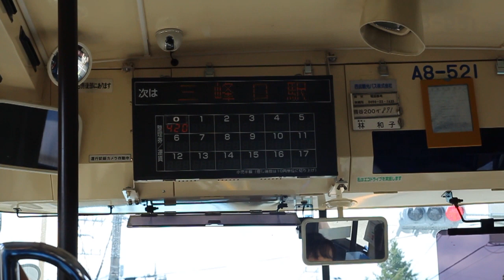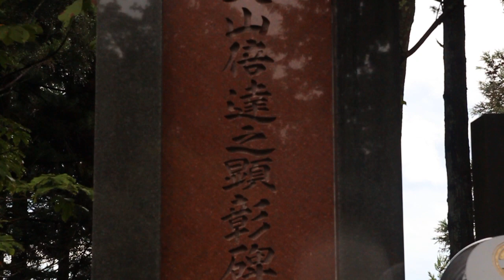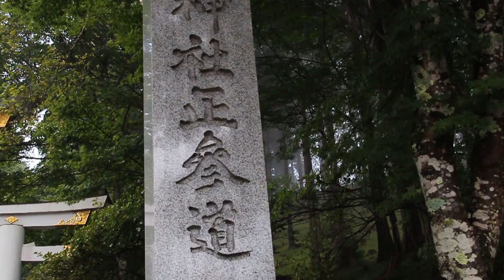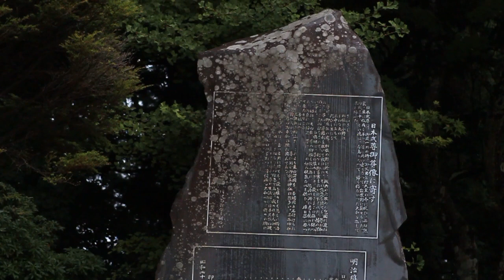Sacred place for Kyokushin Karate training. Mitsumine Jinja Shrine. Japan / Virtual Travel Films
High up in the mountains, in an inaccessible mountain valley, amidst clouds and fog lies the Shinto Shrine - 'The Three Peaks' - Mitsumine Jinja Shrine. These beautiful Japanese landscapes are stunning in their beauty and spiritual power. It is home to a Shinto temple which attracts many tourists and pilgrims from all over the world. (三峯神社).
▶ ︎ For many followers of Kyokushinkai Karate, the Mitsumine Mountains are a sacred place. It was there that the founder of Kyokushinkai Karate Masutatsu Oyama spent three years of his life and found Zen. These places are often referred to as "energy places" because they can cleanse the body and soul, give a strong positive charge and awaken new strength within.
The Virtual Travel Films team set off on a pilgrimage to the holy sites in the Mitsumine Mountains.

00:01:15 - The road to the holy places in the Mitsumine Mountains.
00:04:12 - Fabulously beautiful places in the Mitsumine Mountains.
00:05:46 - Tasting Japanese food at the restaurant at Mitsumine Jinja Shrine.
00:08:03 - Kyokushin karate training in the mountains near Mitsumine Jinja Shrine.
00:08:36 - Waterfall in the Mitsumine Mountains, Kyokushin Karate training under the waterfall.
00:09:14 - Interv Kancho Yoshikazu Suzuki (Kyokushin Karate)
00:09:50 - Kyokushin Karate practice under the waterfall in the mountains.
00:11:02 - Interview with Kuristina Oyama (The daughter of the legend of Kyokushin Karate - Mas Oyama Sosai founder of Kyokushin Karate)
00:13:35 - Shinto Shrine - "The Three Peaks" in the Mitsumine Mountains. Mitsumine Jinja Shrine.

LICENSE CONTENT FROM THIS VIDEO:
We have a growing library of video clips that can be licensed through:
⭐ STOCK FOOTAGE:
We will respond to your request as quickly as possible.

⭐ Videography and sound design by TimePro.TV